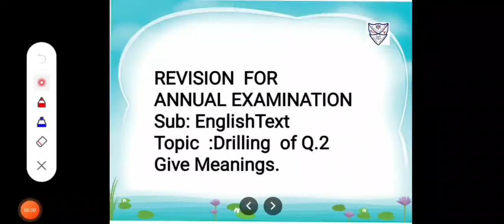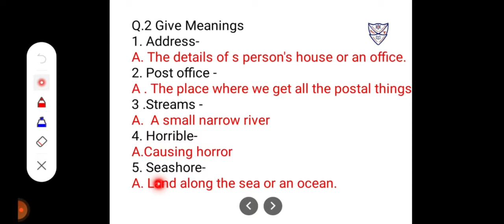Std 1 Sub English Topic Revision for Annual Examination . Drilling of Q.2 Give meanings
Std 1
Sub English
Topic Revision for Annual Examination . Drilling  of Q.2 Give meanings